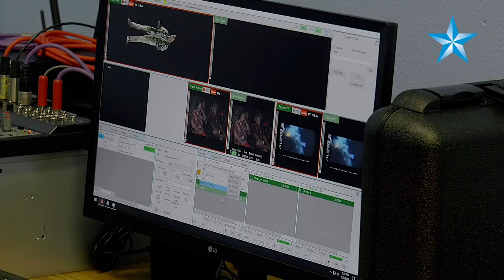University of Hawaii uses 3D holograms to beam live lectures to America Samoa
American Samoa Community College can now view a live broadcast of a lecture from University of Hawaii. HoloCampus, a remote learning program, allows the transmission of 3D holograms.